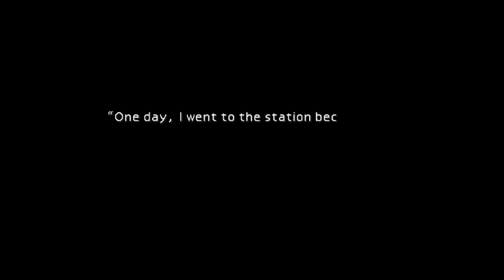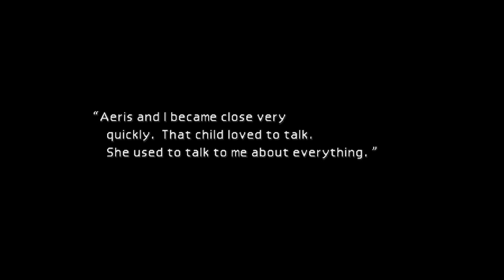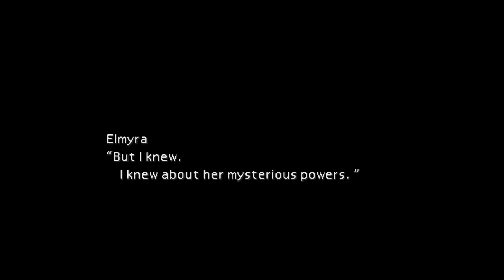FINAL FANTASY VII - Pt. 6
We get the sad story from Aeris' mom. And then it's just a bunch of climbing to get to the entrance of the game's first "dungeon," the Shinra building.